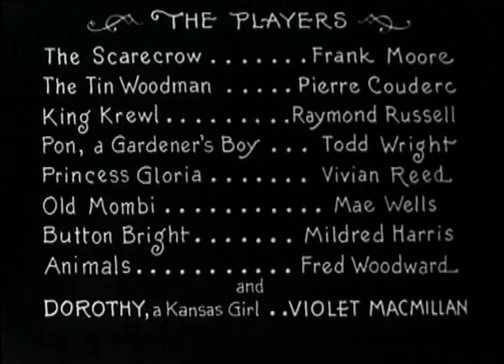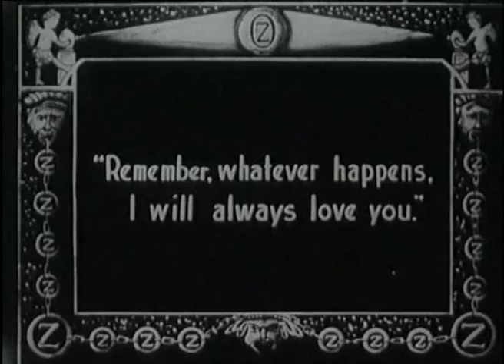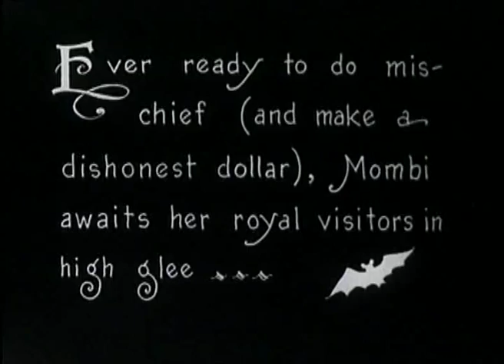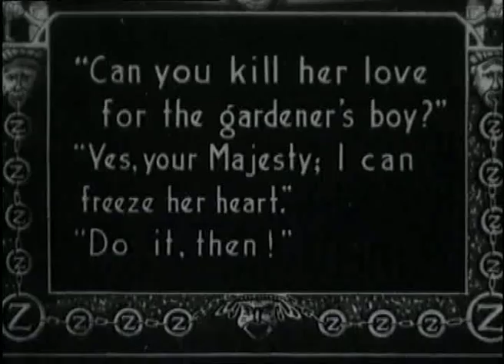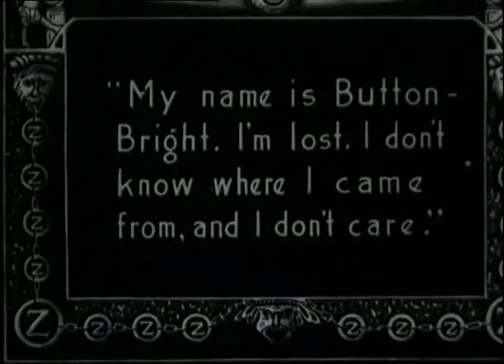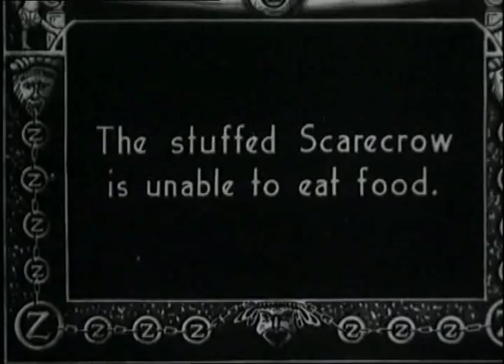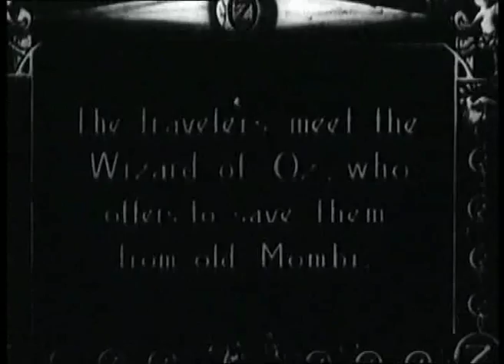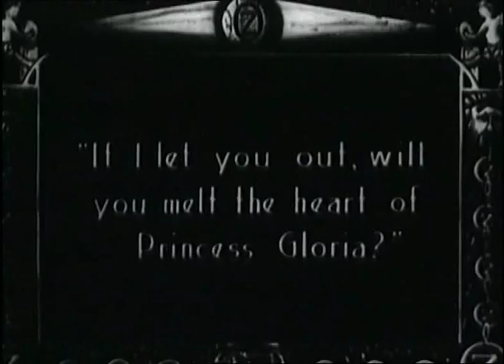His Majesty The Scarecrow of Oz (Oz Film Manufacturing Co, 1914)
His Majesty, the Scarecrow of Oz (1914), the final production of famed children's author L. Frank Baum's Oz Film Manufacturing Company, features the familiar Baum characters, including Dorothy, the Scarecrow, the Tin Woodsman and the Cowardly Lion, and also other characters that are familiar to Oz book fans, including King Krewl and Mombi the witch.

The production is quite animated and entertaining for adults, especially those interested in silent cinema, but possibly will not be enough to hold the attentions of modern children.

In a supporting role as Button Bright is Mildred Harris, only four years before she became the first wife of Charles Chaplin. Animal impersonator Fred Woodward is featured as the Cowardly Lion, the kangaroo, the crow, the cow, the mule, and the wooden horse.